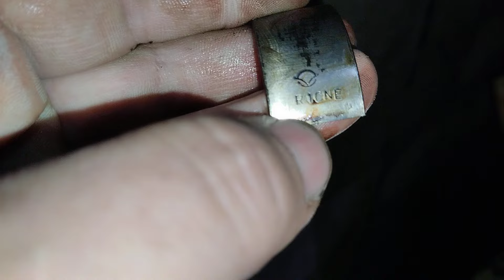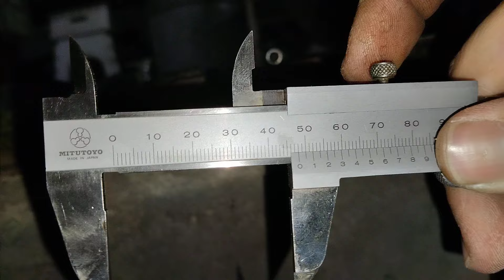Лада Гранта - А всë могло быть иначе....